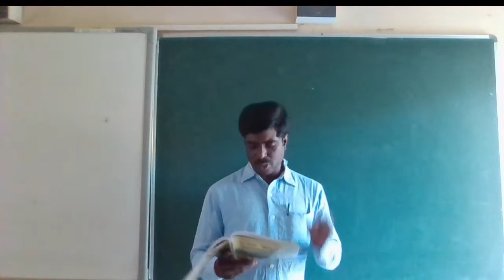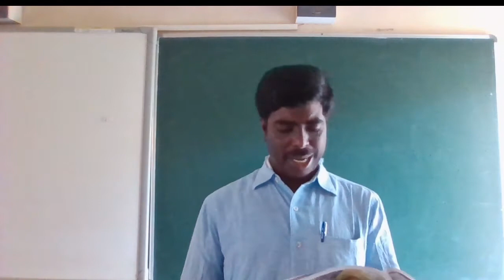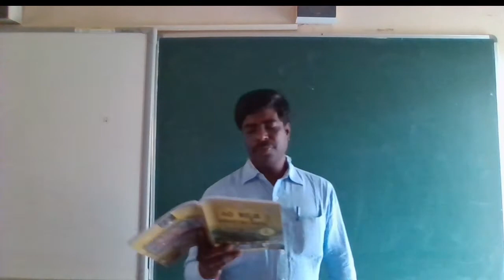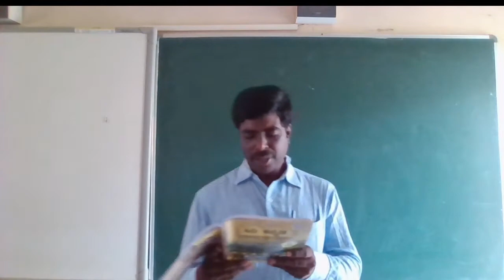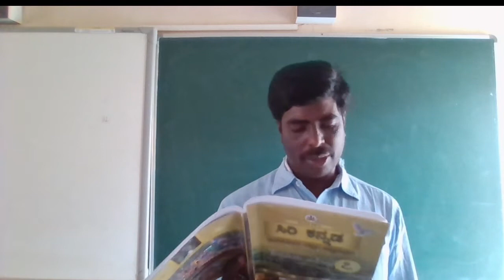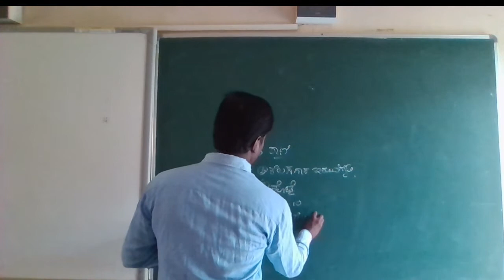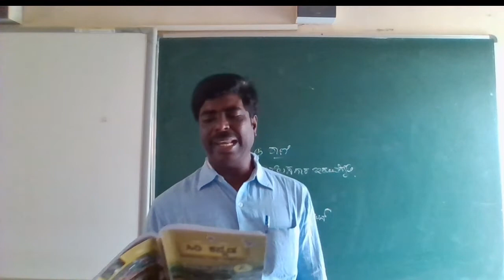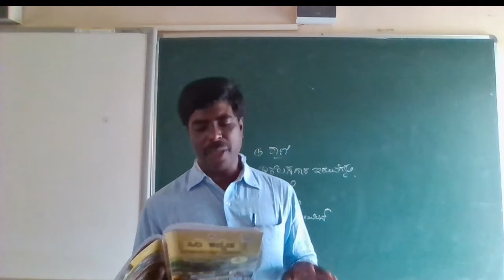CLASS - 7 KANNADA